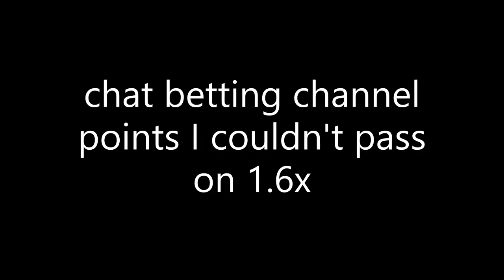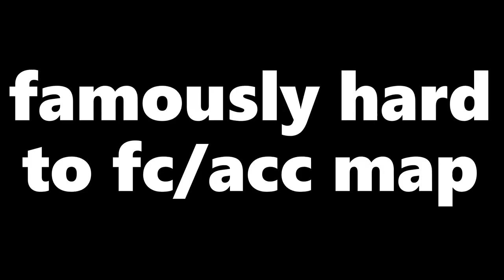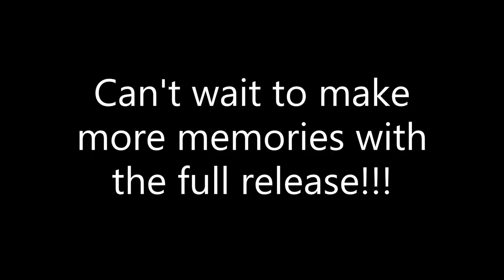BoomBox: Early Access Memories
Collection of some of the best moments I had playing before the full release!!
Most of these clips were streamed live on my twitch